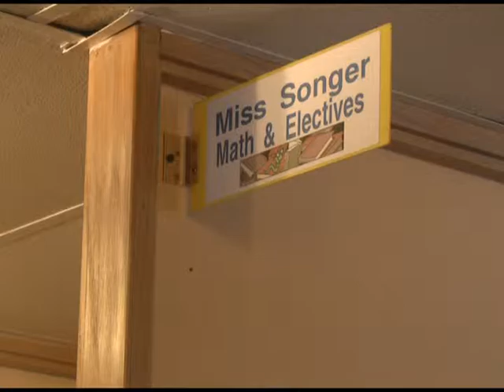Faces of Faith: Phillip Miller